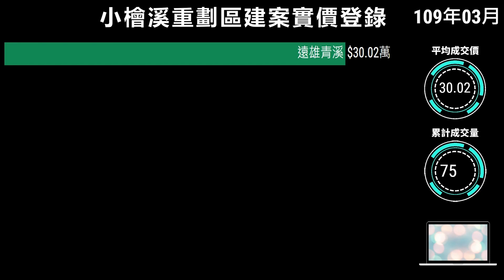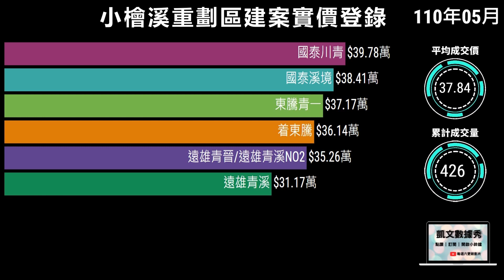桃園「小檜溪」重劃區 | 青溪特區 | 實價登錄【桃園建案】 | 凱文數據秀K-Data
小檜溪重劃區鄰近中正藝文特區、大有商圈、桃園站前商圈。區內綠地面積多、也有五大的親水公園。未來的推案量也逐漸擴大、由實價登錄觀察小檜溪的房價曾經突破過4字頭、房價一去不回頭😂